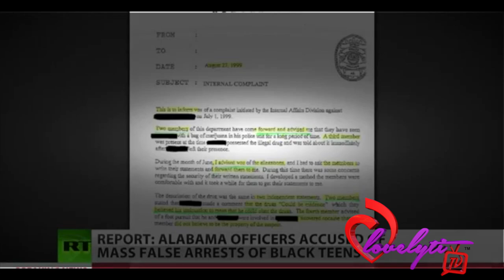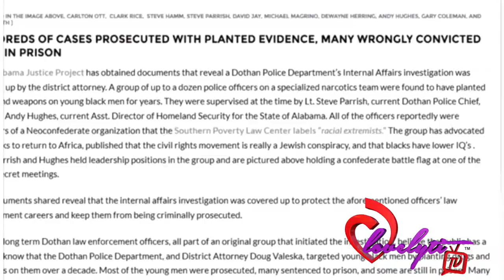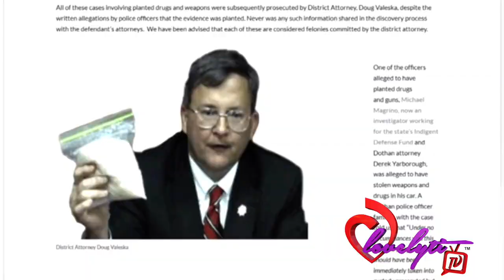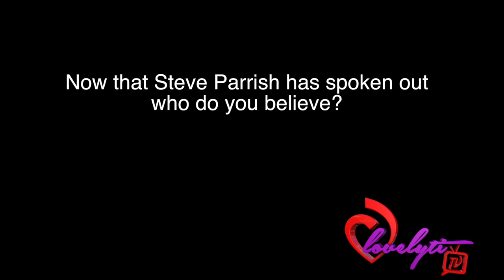Dothan AL police respond to police corruption cover up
Dothan police respond to police corruption cover up